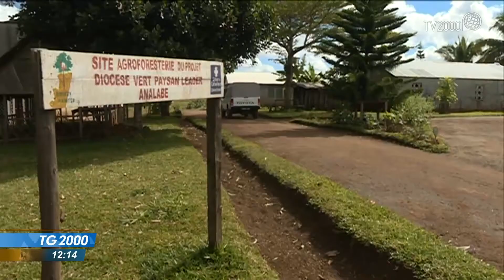Luciano tg2000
Breve servizio televisivo di Sat2000 del 19 giugno sulla morte inaspettata di Luciano Lanzoni, missionario laico dell'Istituto Servi della Chiesa in Madagascar.